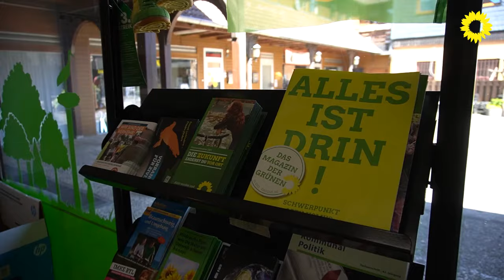Henrik Werner - Direktkandidat für den Bundestag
Am 29. und 30. Mai stellen wir die Liste für die Bundestagswahl 2021 auf. Gemeinsam mit Euch möchte ich für eine gute Zukunft kämpfen und eine Stimme für die Stimmlosen und Nicht-Gehörten sein. Ich bewerbe mich daher für einen aussichtsreichen Listenplatz.

Ich freue mich auf einen Grünen Wahlkampf mit Euch, für unsere Themen und Annalena Baerbock als unsere Kanzlerkandidatin. Diese Wahl wird zur Richtungswahl für unsere Zukunft. Lasst uns gemeinsam dafür kämpfen. Dafür bitte ich um Euer Vertrauen.

Über Rückmeldungen würde ich mich sehr freuen!